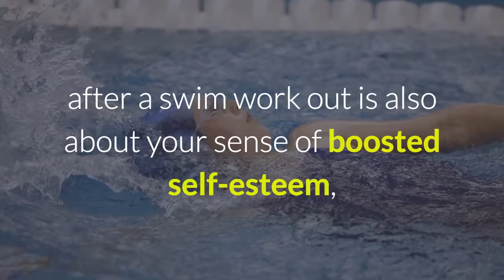Tri Mentality: Why You Should Take Up Triathlon in 2017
The one way to get physically fit is should be taking a triathlon. But that's not only the benefit to be a triathlete. Find out what are the other benefits if you join a triathlon.